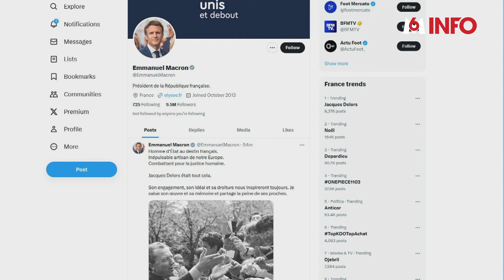Jacques Delors est mort à 98 ans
Jacques Delors est mort à l'âge de 98 ans. Ancien ministre de François Mitterrand et ancien président de la Commission européenne, il était une figure de la gauche française et de l'Europe. Retour sur sa carrière.